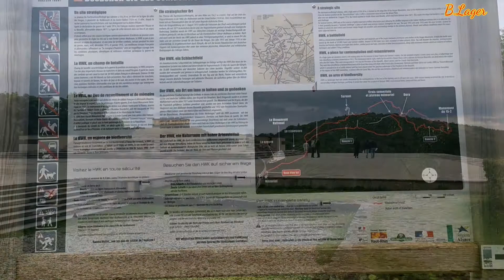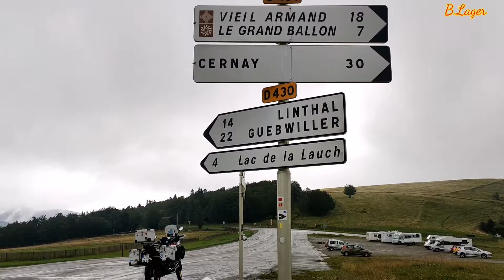Mit der Africa Twin in die Vogesen (Frankreich) Teil 1 8/21